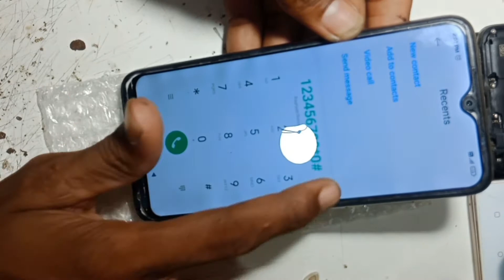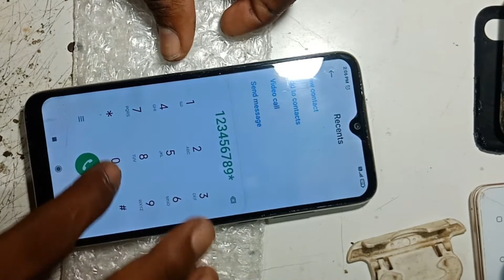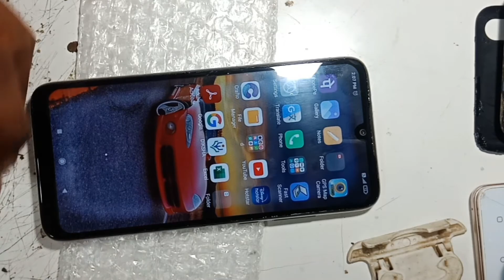Redmi Note 7 Pro Crack Broken Touch Glass Replacement/ MI only front glass replacement/touch screen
Redmi Note 7 Pro Crack Broken Touch Glass Replacement

MI only front glass replacement

touch screen

hello doston namaskar doston is video Mein Aaj Ham aapko redmi Note 7 Pro ka Broken Glass change karke dikhayenge Kaise change karna hai Agar aapke pass redmi Note 7 ya 7 Pro hai to uska class Tut Jata Hai To aap use Kaise replace Karenge Iske bare mein is video mein Ham aapko step bye step bataen Hain doston video Achcha Lage to ek like kijiega agar aap channel per Hamare naye Hain To channel ko subscribe Kijiye thank u doston